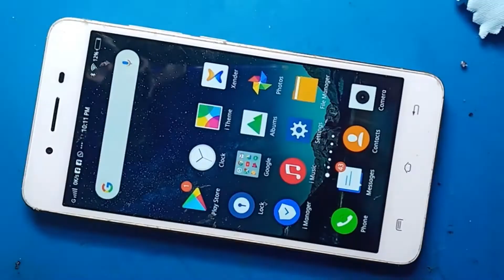Vivo V3 replace combo solution.......